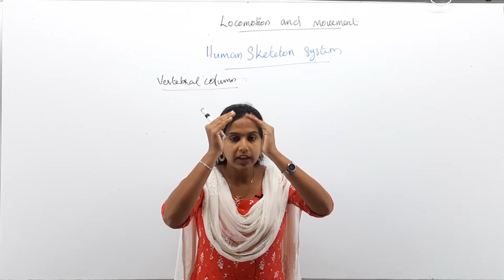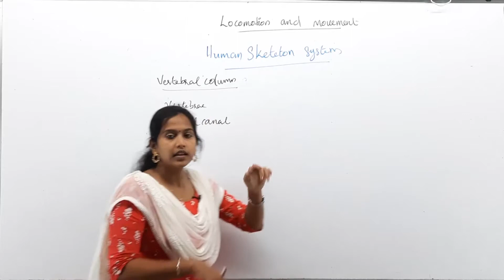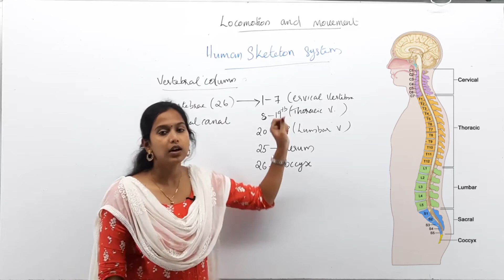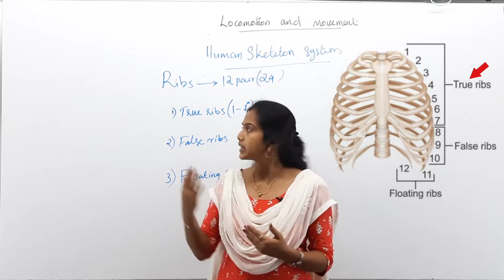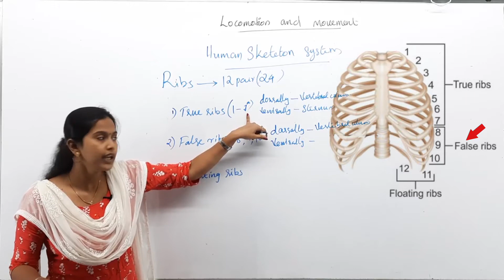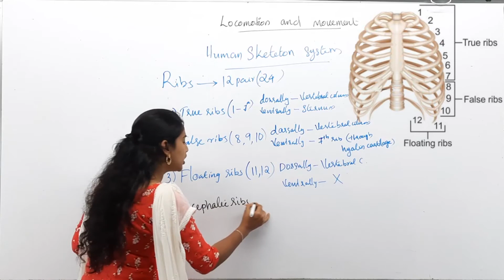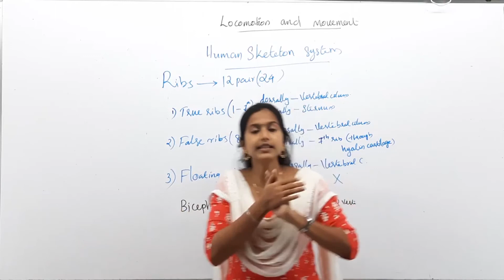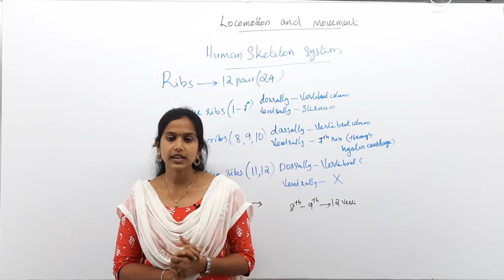LOCOMOTION AND MOVEMENT PART 6